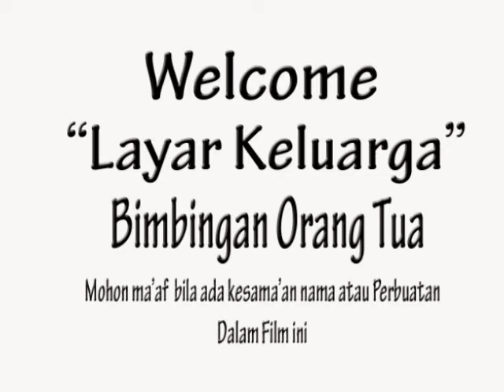film layar keluarga 16 Februari 2016 ( petaka istri cantik )